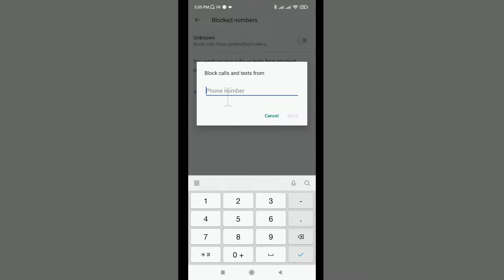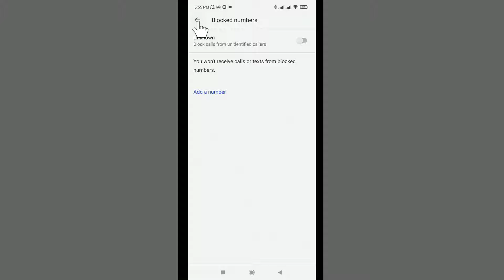Number Unblock Kaise Karte Hain | Block Kiya Hua Number Unblock Kaise Karte Hain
Block Kiya Hua Number Unblock Kaise Kare